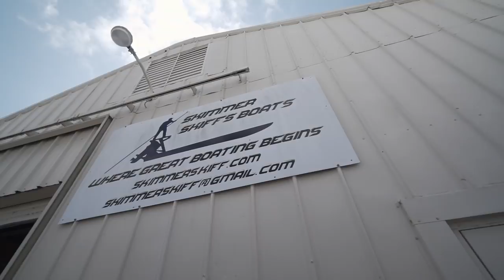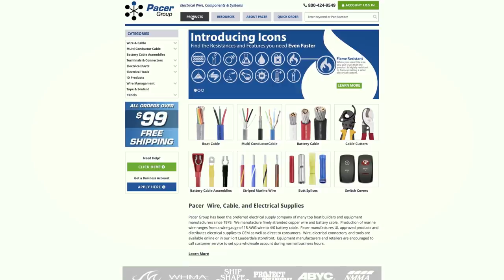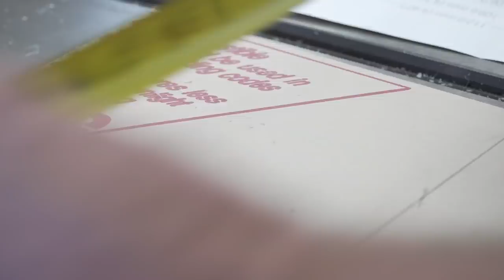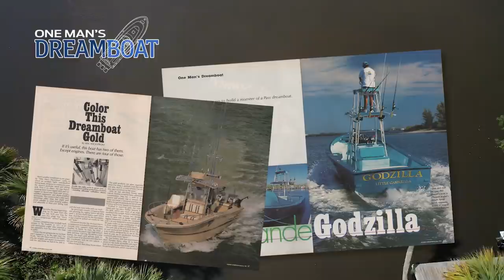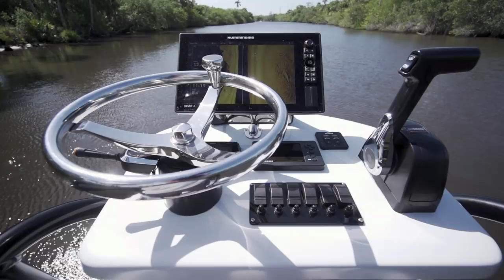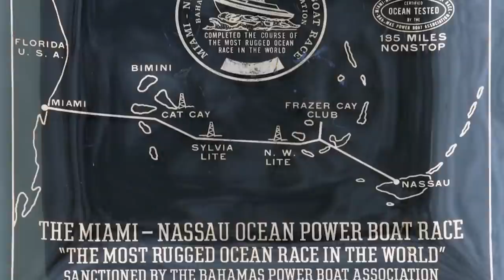Florida Sportsman Project Dreamboat '21 Season Premiere: Tricked Out Skiff & Charter Boat Perfection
Florida Sportsman DProjec Deamboat kicks off the 2021 season premiere with the experts at Two Rivers Boatworks exploring their creative side, taking on a custom retrofit of a brand-new poling skiff. To kick off the project, Dave at Rocky Point Boat Worx builds a one-off dash panel to bring this TRB Customs skiff over the top; FS Boating Editor George LaBonte joins Capt. Ed Zyak aboard his completely rebuilt 22’ Kenner for a day of fishing in Stuart, FL. Then, the team at Wildfire Marine tears into resurrecting and transforming a classic 25’ Bertram.

Follow Season Six of Florida Sportsman Project Dreamboat into the very heart of Stuart, Florida.

We’re setting a course for the Dreamboat District. This unassuming, half-square-mile set along Commerce Avenue houses some of the world’s leading builders of custom sportfishing boats: Jim Smith, Garlington, L&H Boats, Billy Knowles, Willis Marine and Gamefisherman. Here, also, are expert fabricators, installers, marine engine and parts dealers and custom accessory manufacturers.

If you can dream it, and it floats, your dream can become a reality here.

Blair Wickstrom, publisher of Florida Sportsman, went on to say, “You can tune in each week and follow exciting, cutting-edge work at three different builders in the Dreamboat District: L&H Boats, Wildfire Marine and Stuart Boat Works. But, expect side projects to bring you into many of the custom shops in the District.

You’ll learn tips from the experts on maintaining or improving your own boat, or you’ll learn refit solutions that may lead you to embarking on your own dreamboat project.” Or simply dip your toes into southeast Florida’s deep reservoir of boat-building history and innovation. From flats boats to center consoles to sportfishers, from rags to riches or straight off the drawing board, the dreams just keep getting better.

Continuing into season six of Florida Sportsman Project Dreamboat will be the One Man’s Dreamboat feature hosted by Florida Sportsman Boating Editor George LaBonte. He’ll visit with anglers who have already completed their dreams, digging into the answers behind their decisions.